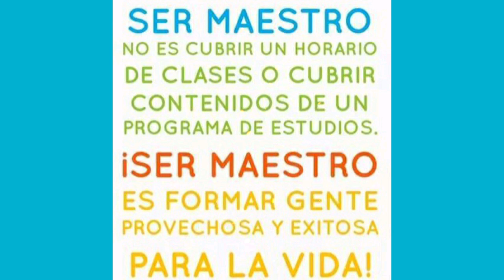Mensaje "Del Maestro al Alumno"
Porque la satisfacción más grande eres Tú...Mi estudiante!!!